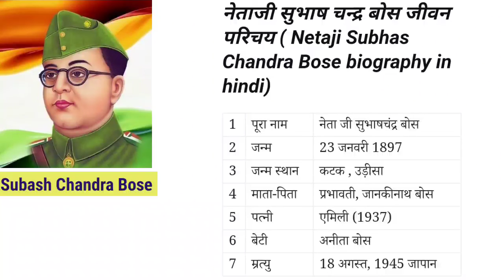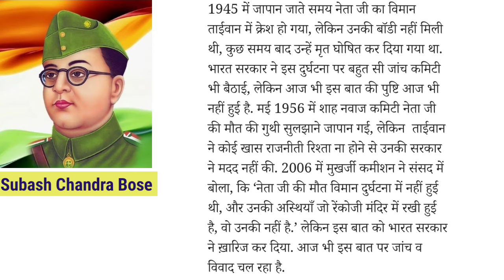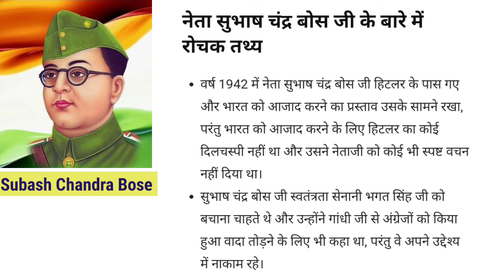Subhash Chandra Bose | सुभाष चंद्र बोस की जीवनी | Indian freedom fighters | Name of freedom fighters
नमस्ते दोस्तों आप सभी का स्वागत है हमारे स्टोरी टेलिंग चैनल पर .

Es video mein aapko India ke freedom fighter ki kahani Ko sunaungi. Es video mein Netaji Subhash Chandra Bose ki jivani aapko dekhne ko milegi.
ki unhone hamare Desh ke liye apni Jaan ko bhi nichhavar kar diya.

इस वीडियो में हम बात करेंगे  Subhash Chandra Bose, Death mystery, British colonies, East India company, wrong history taught in school, Mahatma Gandhi ji के बारे में|

मैं आशा करती हूं कि यह video आप सभी viewer को पसंद आएगा खासतौर पर उन सभी को जिन्हें Netaji Subhash Chandra Bose के Life  के बारे में जानने में Interest है |

Real Reason Behind Netaji Bose Death, Ghumani Baba Conspiracy, Life Ki Motivation, Gandhi ji की असली सच्चाई ऐसी चीजों के बारे में हम Discuss करेंगे|

Introduction
school/college की History Book
Britishers का Divide And Rule Policy / British की भारतीय सेना
Lalianwala Bagh Massacre
Indian Army को Disband करने की सोच
Ntaji Boss की Death Mystery
Ghumani Baba का रहस्य
Netaji के Life का Motivation
आज की Government की राय
Subhash Chandra Bose
subhash chandra bose death
subhash bose
subhash chandra bose ki jivani
subhash chandra bose speech
subhash chandra bose movie
subhash chandra bose history
subhash chandra bose status
subhash chandra bose drawing